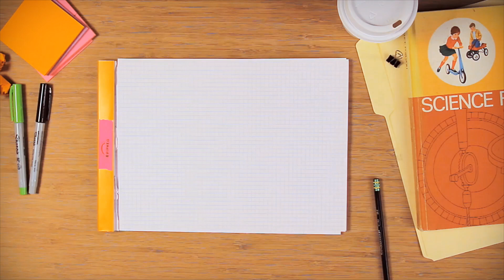What Is a Leap Year?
You probably know that 2012 is a leap year. And that means that this year we get an extra day on February 29th. Great--an extra day. Who really cares? Well, leaplings (people born on Leap Year Day of a previous year) care, because they finally get to celebrate their actual birthday. But for the rest of us, it's just a day like any other day. So why do we go to all the trouble to have a leap year?

Epipheo shows you how, based on astronomy, the Gregorian Calendar uses leap year to keep us in tune with the sun, the stars, the universe and our inner man... (yeah, j/k about that last bit...).

Epipheo makes videos that allow for human meaning.

Let's be social together, o-tay?

Truth, Story, Love.